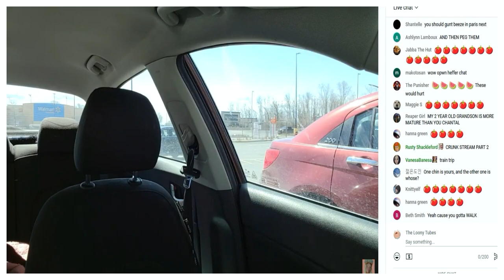Foodie Beauty Food Drive Taco Bell Mukbang Part 2